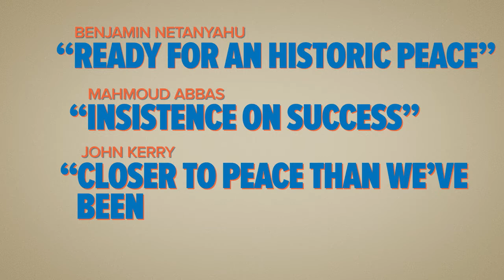Attend J Street's Los Angeles Town Hall for Israeli-Palestinian Peace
J Street is hosting a series of town halls across the country bringing together grassroots activists, community leaders, holders of local, state, and federal office, and Israeli principals to support John Kerry's peace efforts to achieve a two-state solution to the Israeli-Palestinian conflict. Join us in Los Angeles on February 24.